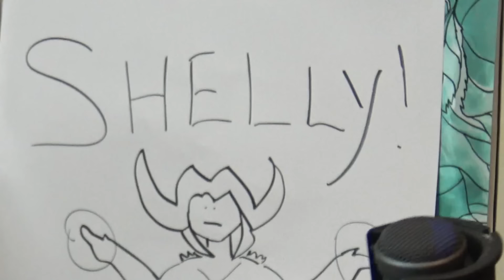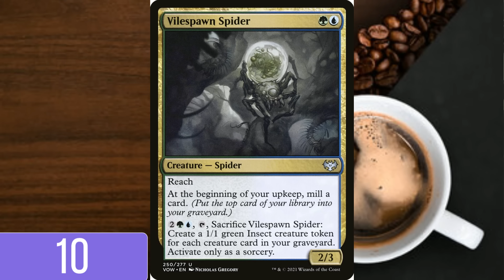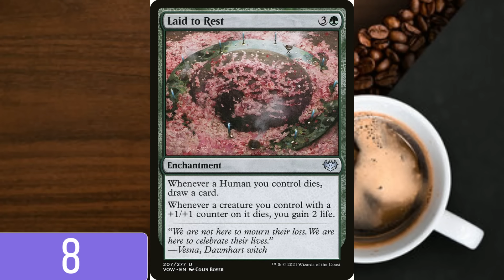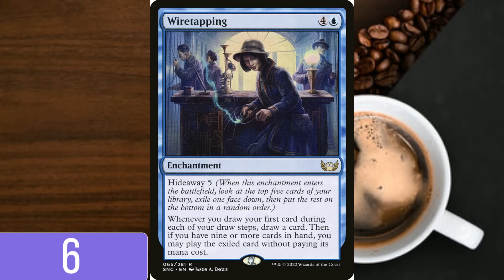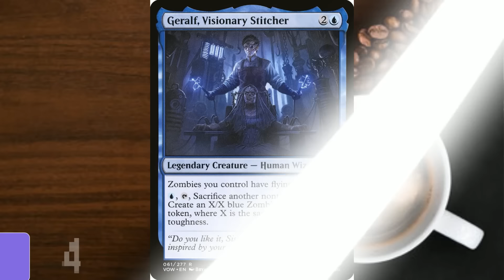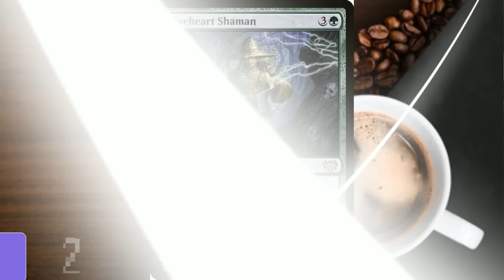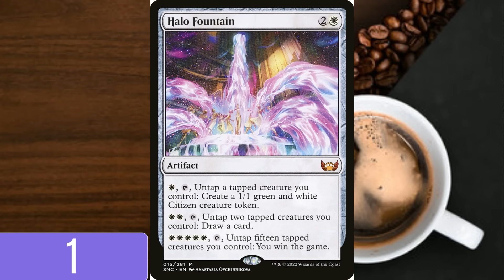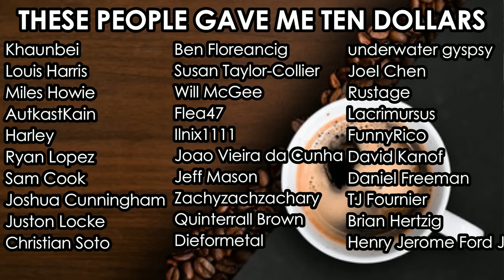Top 10 Forgotten Cards to Brew With in BRO Standard | Mtg Arena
Just like you, Dev is sick of seeing Sheoldred in every match, so today, he's leaving no stone unturned to find 10 cards you may have forgotten about to brew around in a hostile format.

    Category
        Gaming